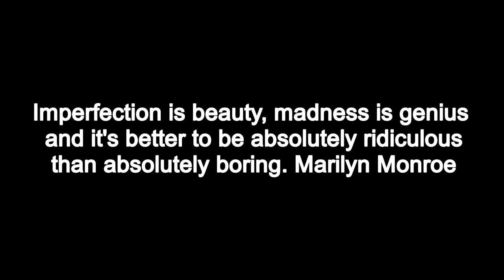To Whom it may Concern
Watch the official music video for To Whom it May Concern/Came With The Posse by Ace Hood. A music video film short by Ace Hood featuring To Whom it May Concern and Came With The Posse.

Ace Hood - To Whom It May Concern » Buy/Stream To Whom It May Concern Follow Ace Hood :